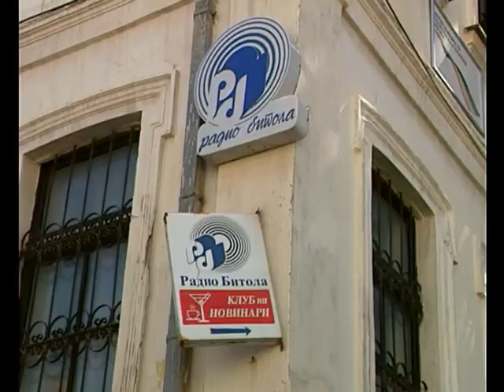ТВ ТЕРА- - Младеновски ќе го ребренерира Радио Битола